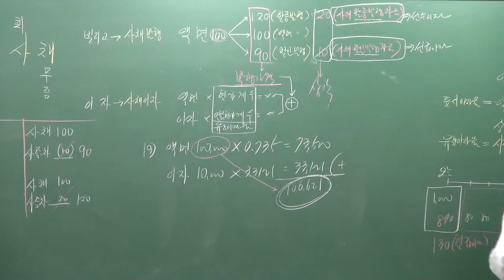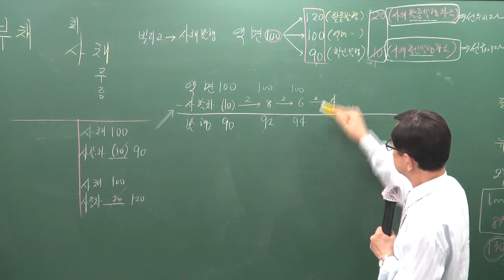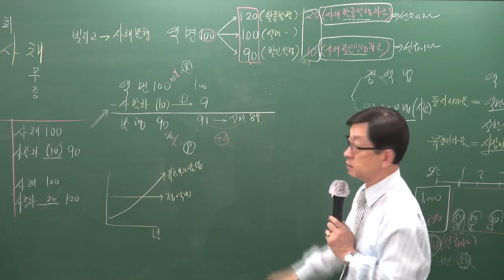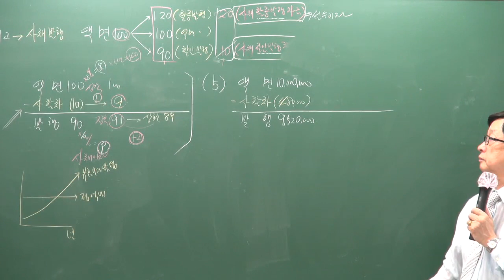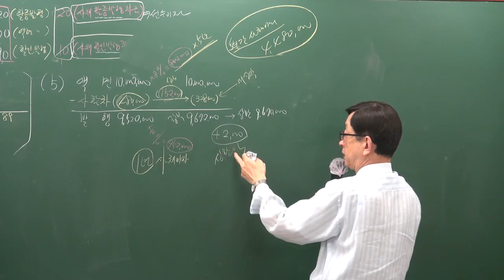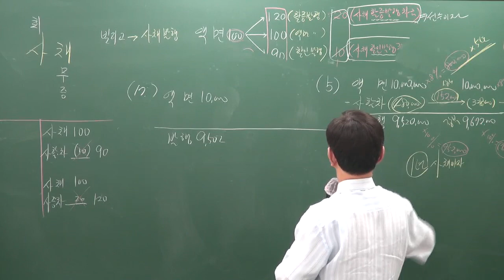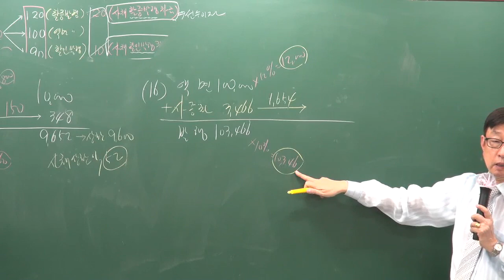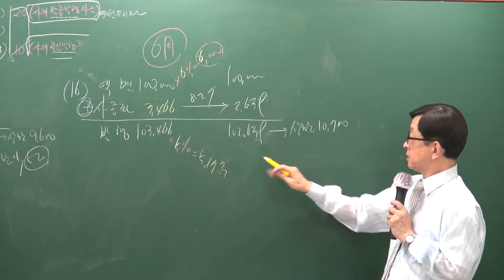[주전무] 2020년 주택관리사 회계원리 기본과정 12-18